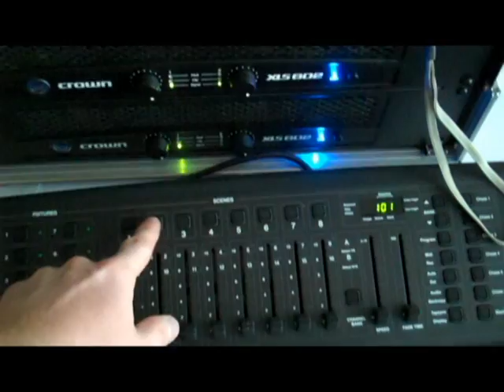Wedding Gig Log - November 8, 2009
Gig Log for a Wedding Reception at the University Club in Nashville, TN. Over 200 people in attendance. Party was awesome from start to finish!